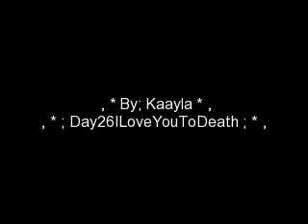You've Got Me Whipped... A Diggy Simmons Love Story Ep.50, *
awwh i have a big announcements to make laater onn!

The rest of the day was spent with Roger nd Black. The whole day was
just rehearsing lines & more studio hours like regular. I tweeted and
got into wardrobe ready for tonight then Black drove us to my concert.

We went through the back because my fans that slept overnight were at
the front and my security told me to go through the back for safety
reasons.

I love my jetsetters, I'm def gunna sign some stuff for them and meet
them after the show.

"Diggy! Diggy over here! Diggy!" Shouted the paparazzi, who somehow
knew I was going to go through the back door..

Black told me to answer a couple since I had the time, as Roger &
Black took questions themselves.

I picked one and tried to listen to the question. I could barely
hear let alone see over the picture snapshots and other reporters.
"Waddup?" I asked one reporter with a smile.

"Diggy! I'm with KTAC news, we want to know: are you dating Jessica
Jarrell?!! Or your life long friend Erica Davis???"

I chuckled, keeping my cool. "Uhm. I'll tell you what, come into my
concert, and you'll get ALLLLL your answers." All of the paparazzi
smiled and piled inside.

I followed them in and Roger patted me on the back. "You're really
gunna do this man?." He asked and I nodded. I checked my phone because
I got a bbm msge from Erica;

TeamDiggyChick ; Heey baby, i'm in the car with Dee&Jasmine, on our
wayy! i'm still really nervouuus. Just wanted to say that i didn't see
you all day & miss you x3
JetsetterGeneral ; miss you too babe i CAN'T wait to see you tonight,
don't be nervouss ;) ily
TeamDiggyChick ; ilymoore. Oh and btw, black texted me earlier 2day &
told me 2 text him when i get here cus security has to bring me in? :S
should i be scared?
JetsetterGeneral ; lmfao did he tell you that! No you shouldn't be
scared remember I would never let anything happen 2 yu. & R yu here now?
TeamDiggyChick ; ohkaay x3 & yees :$
JetsetterGeneral ; aight round to the back of the theatre & get out
there, i'm here waiting for my shawty.
TeamDiggyChick ; okaay (LLLLLL)

Roger and I waited outside in the cool, damp air. The sky was a really
dark blue almost black. A few minutes later Diamond's Jeep scooted
into the area.

Erica was in the passengers seat and she smiled widely when she saw
me. I smiled back and she quickly undid her seat belt.

She jumped out of the the jeep and ran over to me. I took her into my
arms, lifted her off the ground for a few seconds then placed her back
down.

"I like you're shirt, very sexyy." I winked at her. "Got it printed
todaay :) sexy because your face is on it?" Erica giggled and I shook
my head. "Naah cus you're wearing it."

"Awwh Daniel, and ouu look what else I'm wearingg;" She looked down at
her feet and I followed her gaze. She was wearing Chiv's. Erica looked
back at my eyes and smiled.

"I know that they're guy shoes but Ms.Chiv's aren't out yett & I
really wanted to show my support." I hugged Erica around the waiste.

( a/n oh yeah i dont think i can create her outfit so this is what it
looks like; jean short shorts, grey chiv's, and a fabricated black
team diggy shirt. Front: "I (L)' printed in hot pink letters, & this
picture of Diggy  & the back of the shirt says 'Team Diggy Chick .'
yeaah so.. Hope that made sense. )

made this one LONGER. :D
comment&like if you have time means a lott!